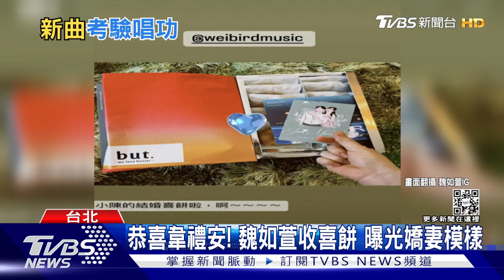【星聞爆爆】考驗實力! 韋禮安「高音凸槌」仍獲讚 薛之謙新曲飆喉音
相隔兩年歌手薛之謙推出新專輯，當中主打歌運用大量滾喉音，相當考驗唱功；而近期暴紅的韋禮安，則二度登上日本700萬訂閱的音樂平台獻唱英文單曲，雖然在其中後段假音出現失誤，但網友仍讚顯得更有感情，點閱成績也顯現他的高人氣。

2013年TVBS歡樂台第二部原創概念劇